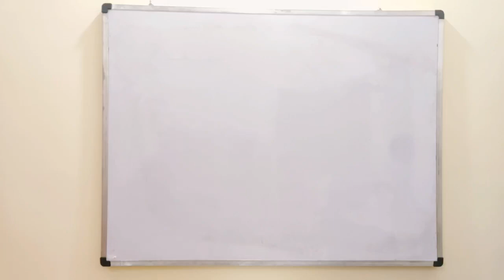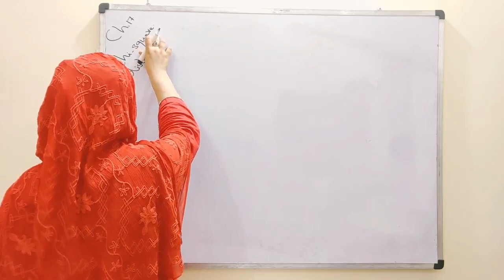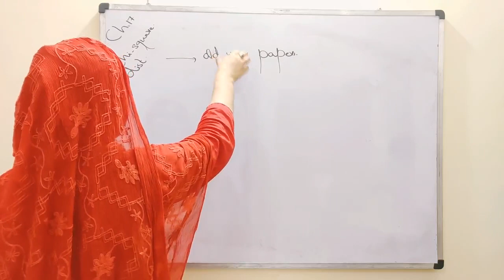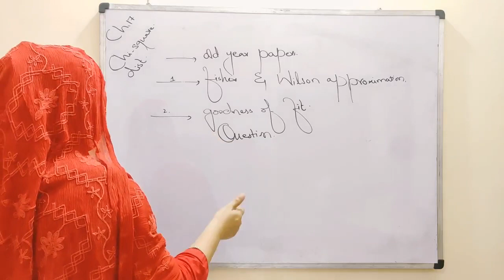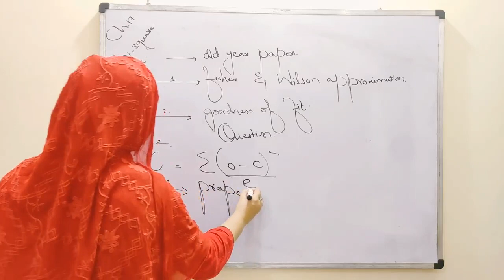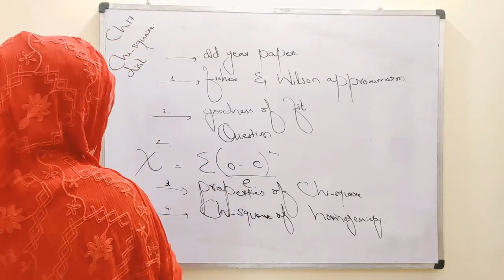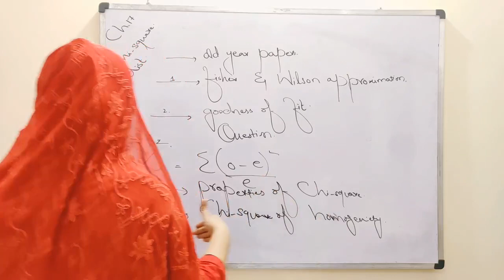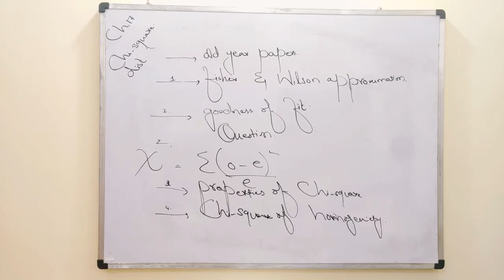Important topics of chi square distribution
The chi-square distribution is a probability distribution widely used in statistics and inferential analysis. It emerges from the sum of squared independent standard normal random variables and is characterized by its positive values and right-skewed shape. This distribution finds applications in various fields, including hypothesis testing and goodness-of-fit tests. It serves as a crucial tool for assessing the relationship between observed and expected data, enabling analysts to evaluate the significance of deviations. Degrees of freedom parameterize the shape of the chi-square distribution, influencing its spread and skewness. As the degrees of freedom increase, the distribution approaches normality. The chi-square distribution is pivotal in chi-square tests, aiding researchers in determining whether observed frequencies differ significantly from expected frequencies. Its mathematical properties and adaptability make it an essential component of statistical theory and practice.